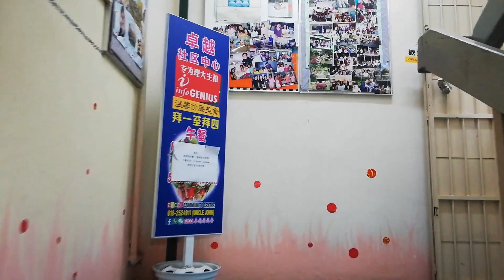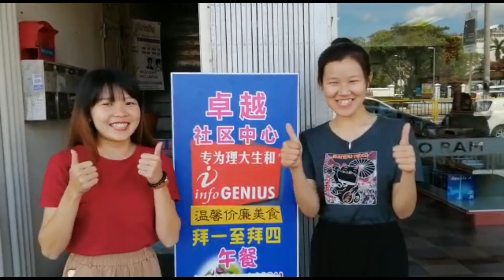一个爱的举动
因为爱，12年的服事，不间断，不放弃，不埋怨
谢谢你妈妈餐